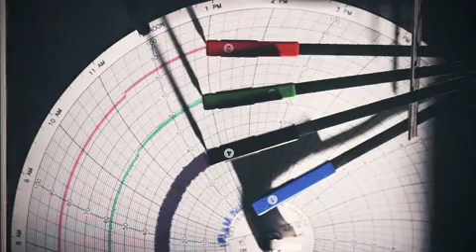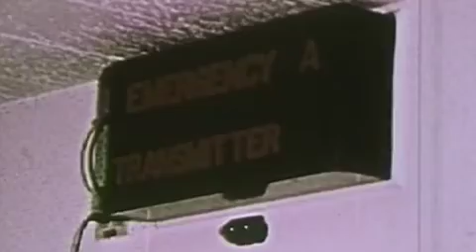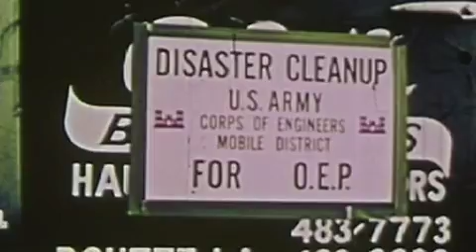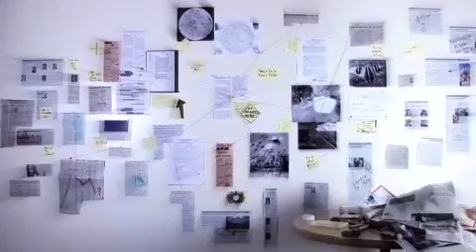Stuff They Dont Want You To Know - 032 - Can scientists manufacture earthquakes.mp4